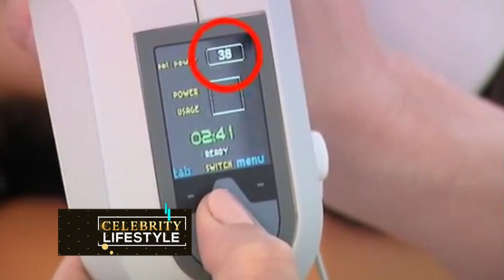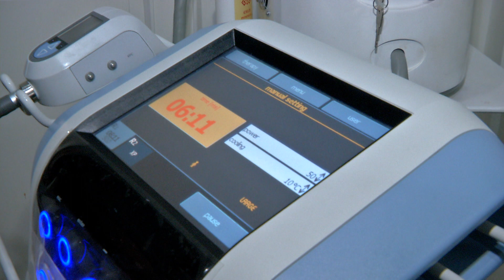TREATMEN BOTOX UNTUK KECANTIKAN BABY SEXYOLA